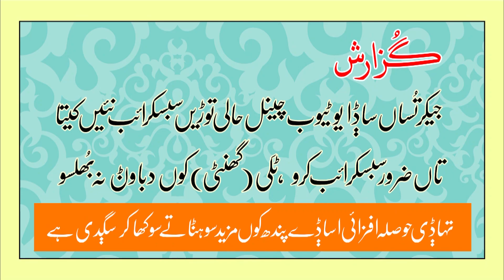New Sofiyana Kalam | Nazeer Ahmad Mehbobi | Latest | Swail Saraiki | Bahawal Pur | 2023 | Cholistan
روھی کا روایتی انداز